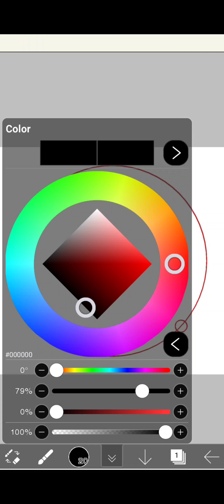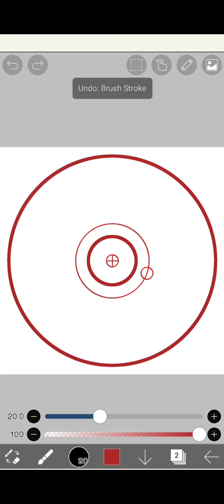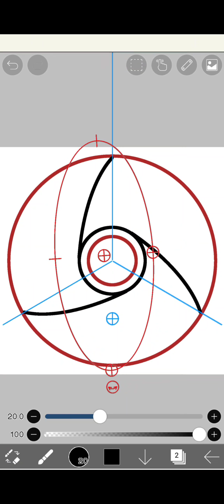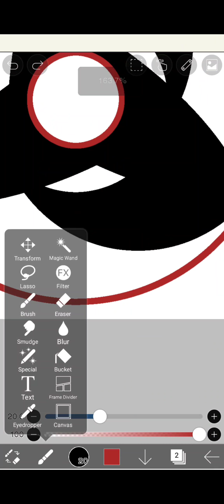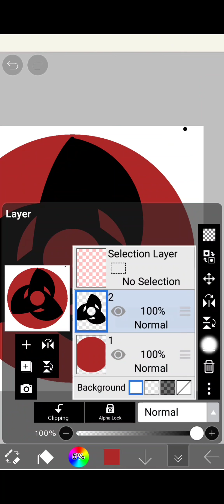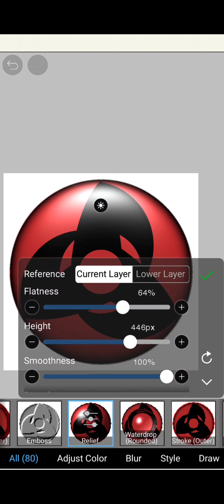Drawing mangekyou sharingan || ibispaint x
Art by - kavilas art's